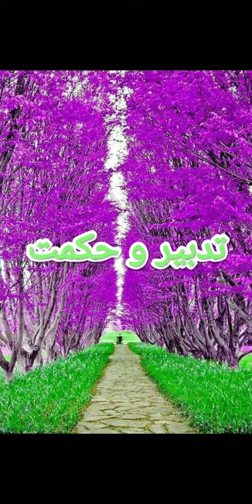imam e Azam Abu Hanifa razi rehmatullahaale